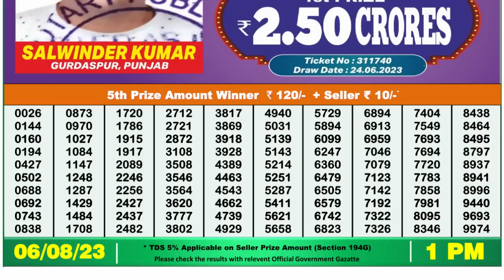Dear Lottery Sambad 1pm today 06.08.23 Nagaland State Lottery Result